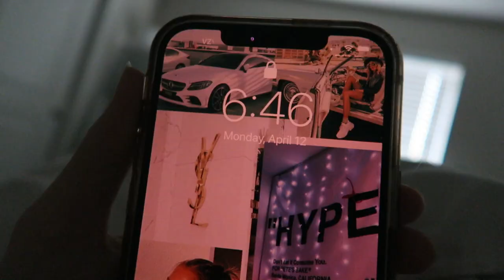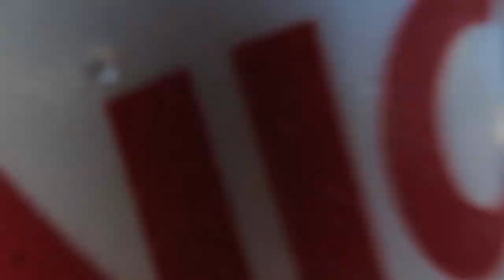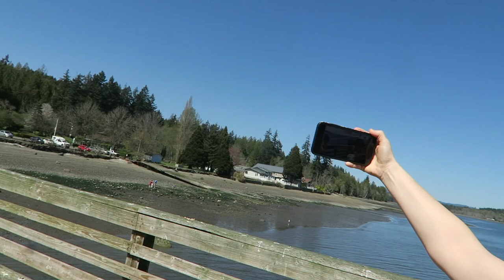spring vlog: collective haul (clothing, skincare) + family day out!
follow along a couple days in my life! enjoy!

THINGS I HAVE MENTIONED:
blue shorts + crop tank set
DSG shorts
undereye masks
The Ordinary Lactic Acid 10% + HA
The Ordinary Salicylic Acid 2% Masque
bum bum cream

✩ MY VLOGGING EQUIPMENT:
vlog camera
memory card

 -Faith